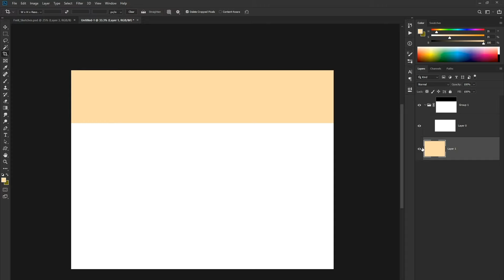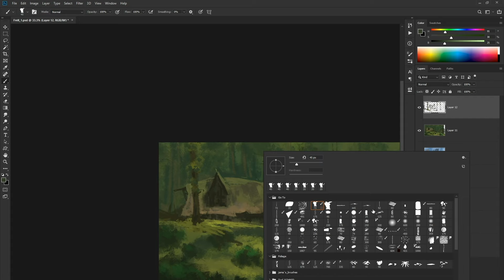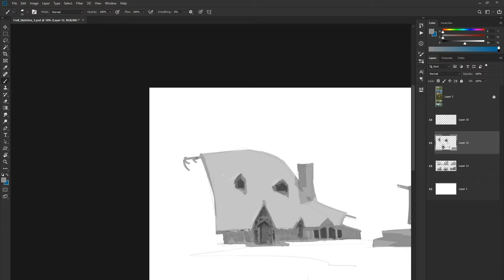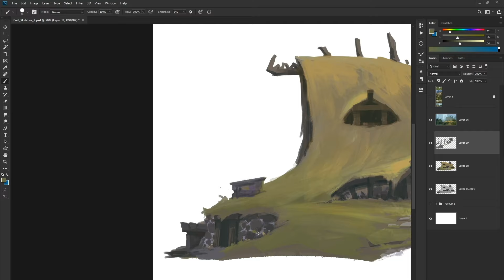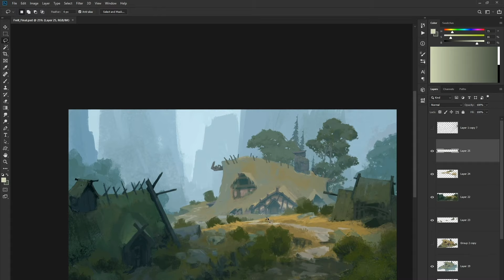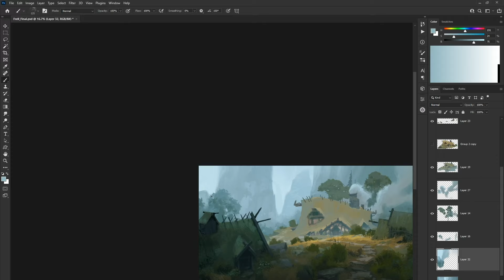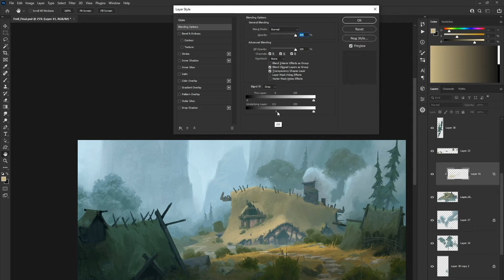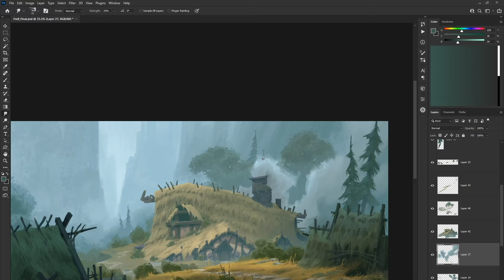Environment Concept Art - Frell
Sharing my design process for the small village called Frell from my personal IP "Haven".

I hope you guys like it, despite my frequent rambling :D